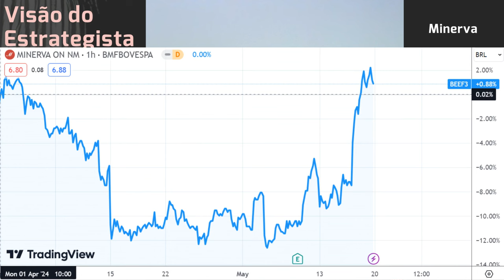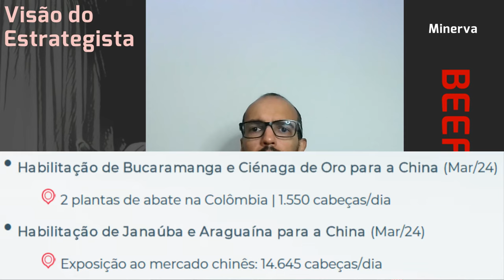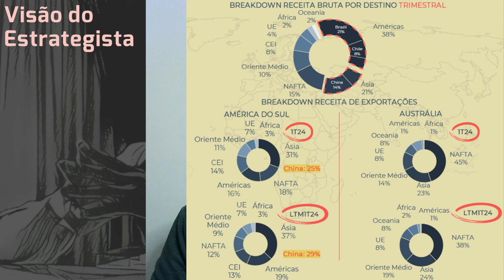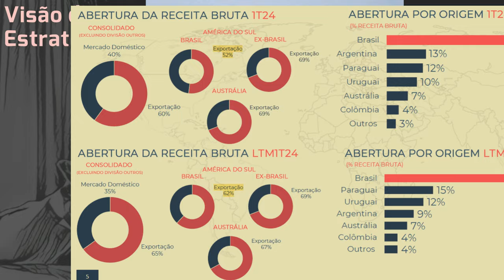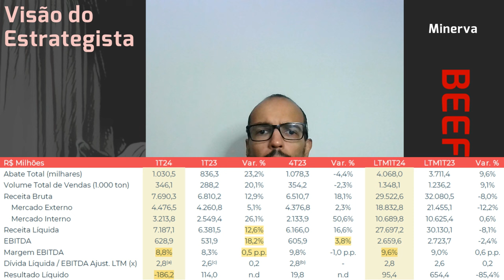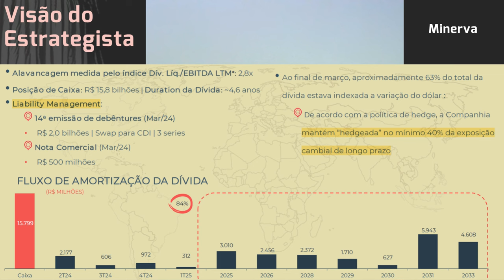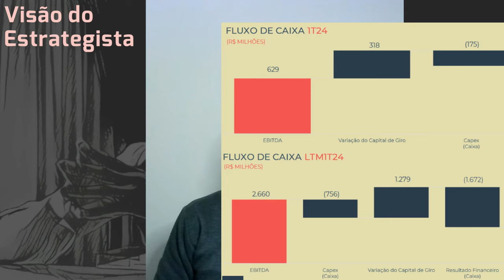18.05.2024 - Visão do Estrategista - Resultados Minerva 1T24 - BEEF3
Por que o CADE não aprovaria a compra de parte da Marfrig (MRFG3) pela Minerva (BEEF3)? - Live 264
Por que você vê diferença do efeito da China na Vale (VALE3) e Minerva (BEEF3)? - Live 253(05/02/24)
A queda da Minerva (BEEF3) pode vir da situação da Argentina? - Live 212 (24/04/23) - Visão do Estra
Com a queda na Marfrig (MRFG3) não vale avaliar vs Minerva (BEEF3)? - Live 211 (17/04/23) - Visão do